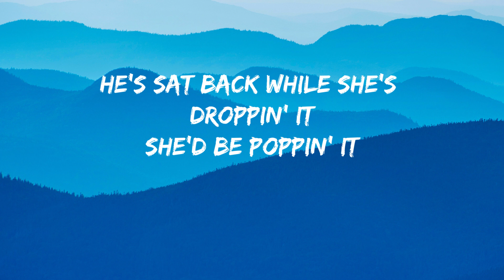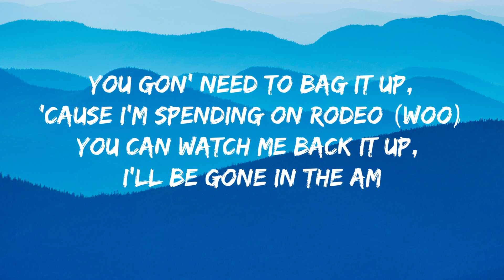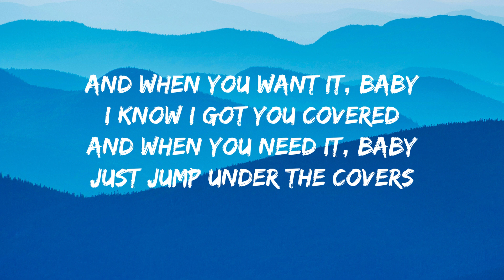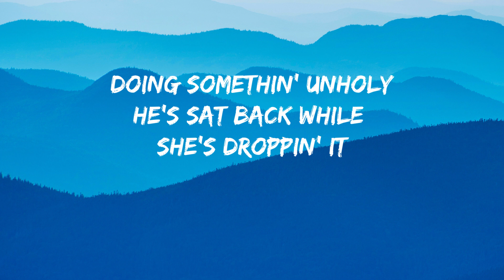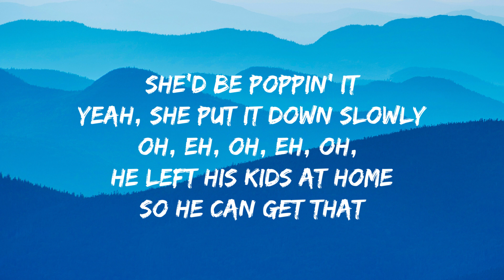Sam Smith - Unholy (Lyrics) ft. Kim Petras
At the body shop doing somethin' unholy Sam Smith - Unholy (Lyrics) ft. Kim Petras